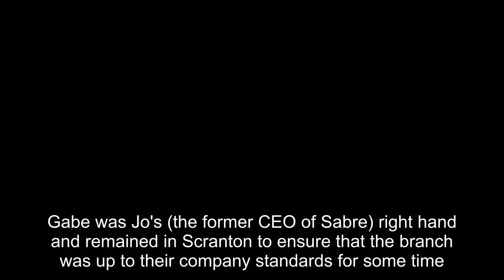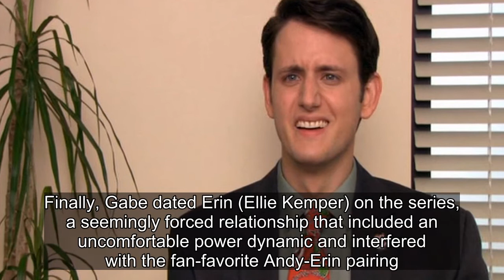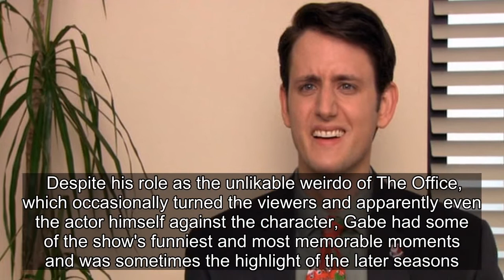The Office Actor Never Wants To Play His Character Again